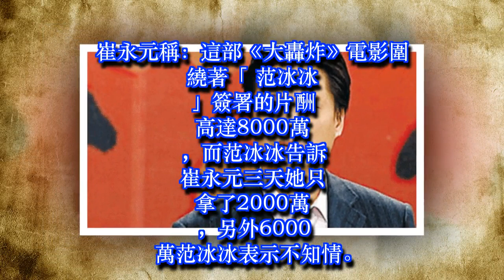崔永元再爆黑幕 直指《大轟炸》是貪污和分贓的故事